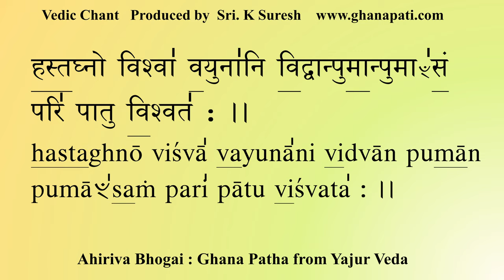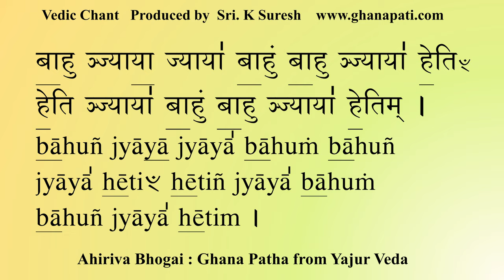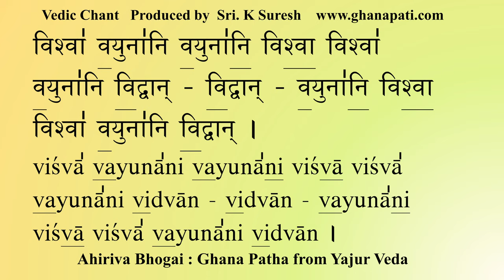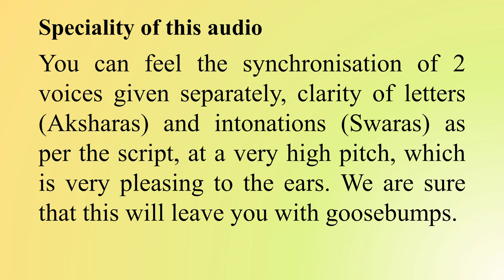POWERFUL Yajur Veda Chant for PROTECTION | Ahiriva Bhogai : | Ghana Patha | Sri K Suresh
The Vedic Chant - Ahiriva Bhogai : - in the Ghana Patha form rendered by Sri Govind Prakash Ghanapati & Sri K. Suresh.
This Mantra appears in 4th Kaanda, 6th Prasna and 6th Anuvaka of Krishna Yajur Veda - Taittireeya Samhita.
It is recited during all auspicious occasions and bestows one with protection against enemies.

► UPI ID for one-time contributions:
theghanapati@allbank

About the Mantra:
This Mantra appear in 4th Kaanda, 6th Prasna and 6th Anuvaka of Krishna Yajur Veda - Taittireeya Samhita. This Mantra is also appearing in Rig Veda at 6th  Mandala 75th  Sukta.
It is recited during all auspicious occasions and to get protection from enemies against attack of any weapons.

Meaning of this Mantra:
Armguard: It encircles his arm like spiral coiling that of a snake. The covering guard of the forearm prevents the rubbing of the bowstring. By different skills and knowledge, let the warrior courageously shield himself from the bows and arrows on all sides.